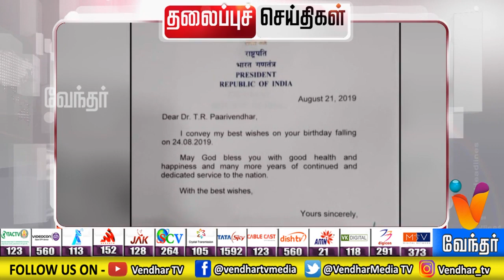HEADLINES | தலைப்பு செய்திகள் | 1 pm (24/08/2019)